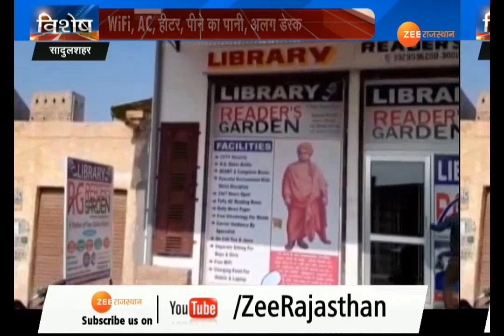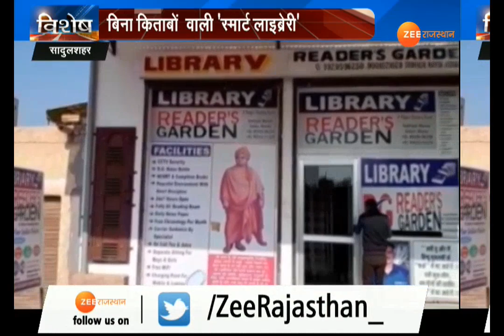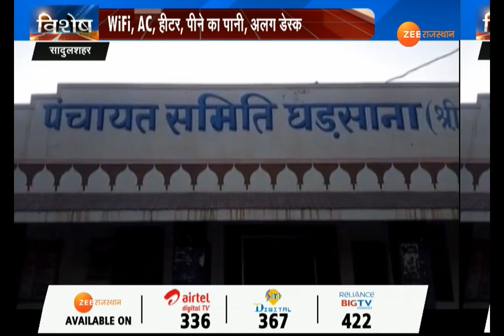बिना किताबों वाली 'स्मार्ट लाइब्रेरी'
सेल्फ स्टडी जोन के रूप में हो रही है हिट ये नए जमाने की 'स्मार्ट लाइब्रेरी' ... छात्रों को लुभा रहीं हैं लाइब्रेरी की हाईटेक खूबियां ...